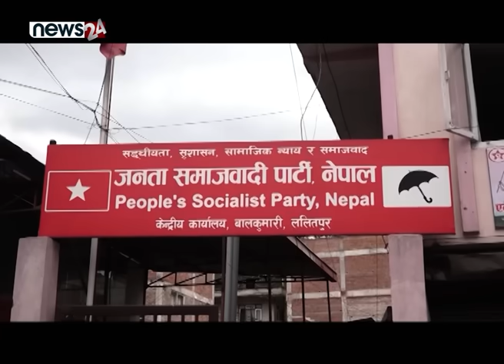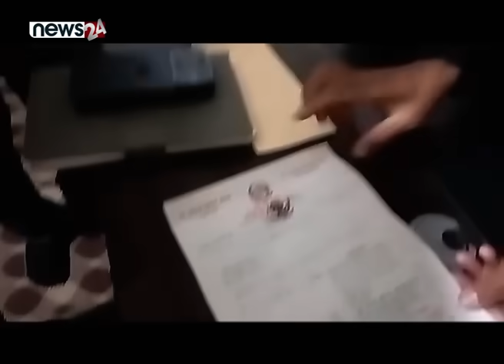षडयन्त्र गर्न खोज्दा आफै बिल्लीबाठ, उपेन्द्रको वेहाल - NEWS24 TV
जनता समाजवादी पार्टी नेपालका अध्यक्ष उपेन्द्र यादव सत्ता राजनीतिबाट किनाराकृत हुन थालेका छन् । मधेस आन्दोलनपछि चम्किएका उपेन्द्र राजनीतिक जीवनकै कठिन मोडमा मात्रै पुगेका छैनन्, उनी विखलबन्दमा समेत परेका छन् । पार्टी विभाजनपछि मधेस सरकारबाट माओवादी केन्द्र र एमाले बाहिरिएपछि अब उपेन्द्र के गर्लान ? के उपेन्द्रले अब नयाँ राजनीतिक लाइन अघि सार्लान ? प्रश्न पेचिलो छ ।